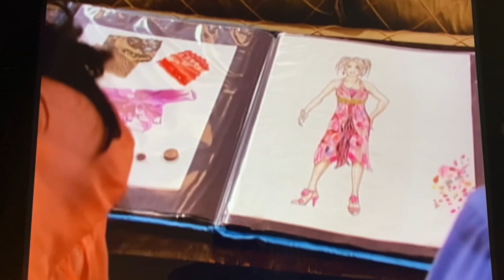The Suite Life Of Zack And Cody (That’s So Suite Life Of Hannah Montana) part 8